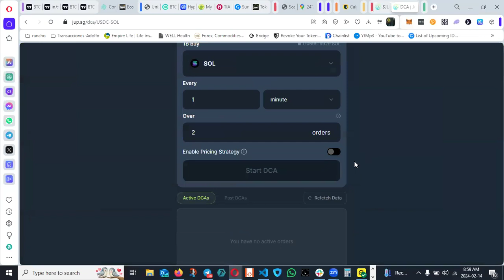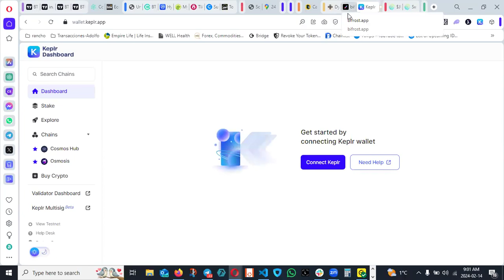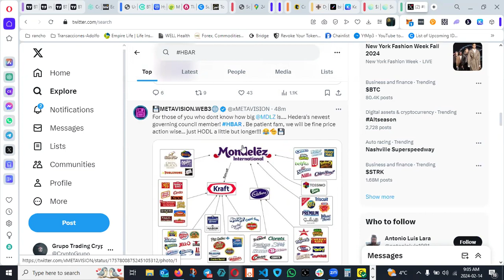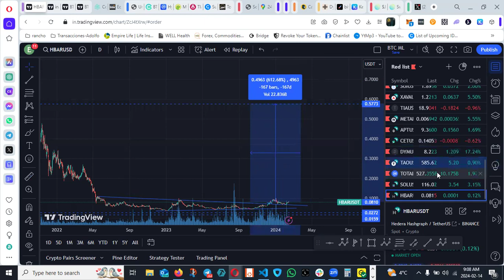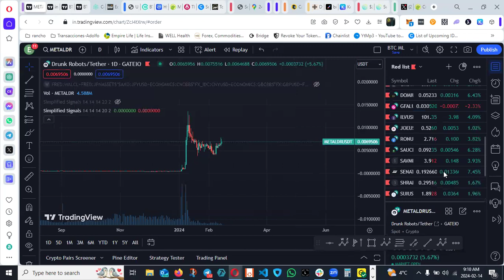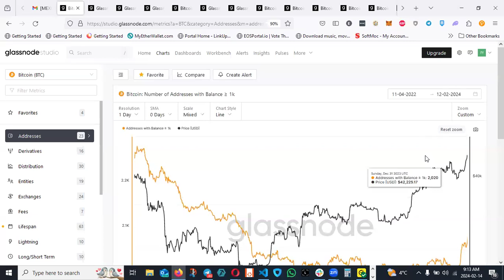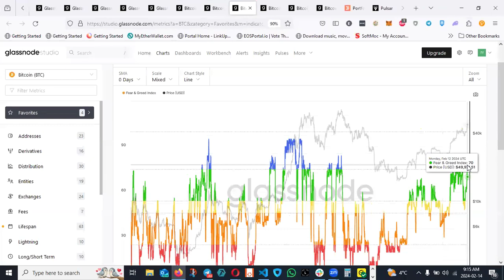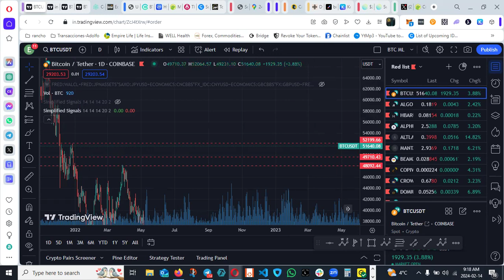Noticias del Mercado y Analisis - GTC